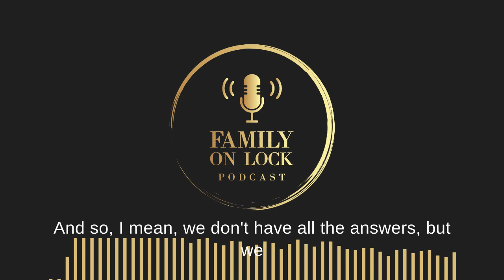Family on Lock Podcast_S1_EP1: Who Are We and How the Blanchard s Got Started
This is the premier episode of the Family on Lock Podcast. This episode introduces the audience to both co-host Sean and Erika Blanchard. Throughout this episode you're given some insight about who Sean and Erika Blanchard are, how they met, and the future of the podcast. Get ready, Family on Lock Starts now!!!